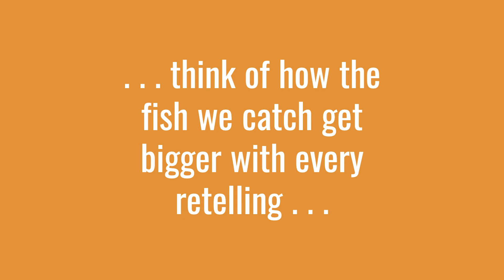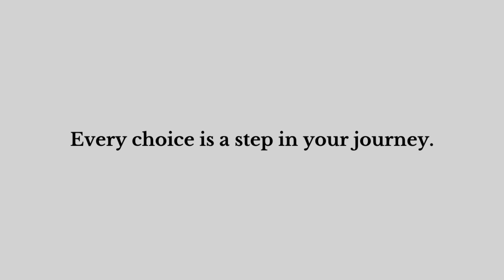Interpretation of 'The Road Not Taken' by Robert Frost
Peel back the layers of Robert Frost's iconic poem, 'The Road Not Taken,' to reveal the rich meanings that lie beneath its surface. Guess what? It might not be the beacon of individualism many believe it to be!